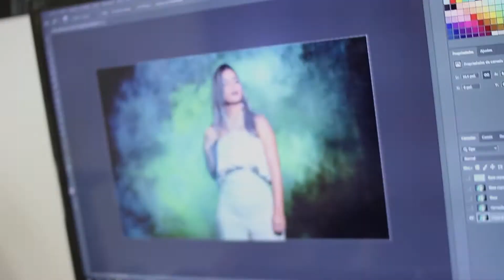FUI HACKEADO, E OLHA O QUE ACONTECEU!!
Esse vídeo fala sobre algo que aconteceu comigo, infelizmente fui rackeado, e perdi alguns arquivo, isso servirá como esperiencia, e tomem muito cuidado galera, pois a internet é maravilhosa, porem tem muita gente que usa ela para o mal.
Então só para lembrar você, não se esqueça de se inscrever no canal, teremos video toda semana, e marque o sininho para receber as notificações de quando sair um novo video e dar aquele Like para ajudar no crescimento do canal, e compartilhar nas redes sociais, assim seus amigos tambem receberá esses conteudos gratuitos, desde já agradeço por você esta aqui comigo.

Parcerias Via Contatos

Eternizando seus melhores momentos.